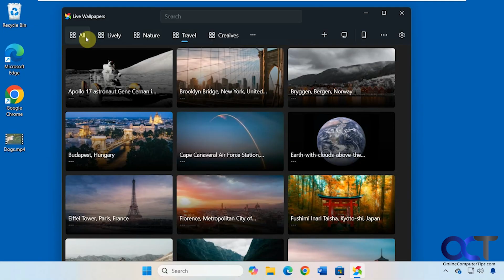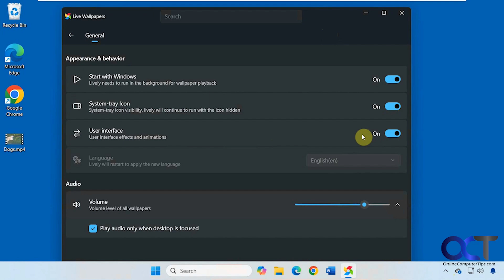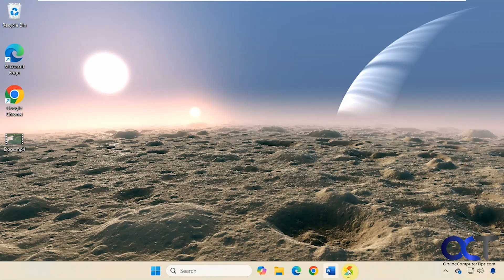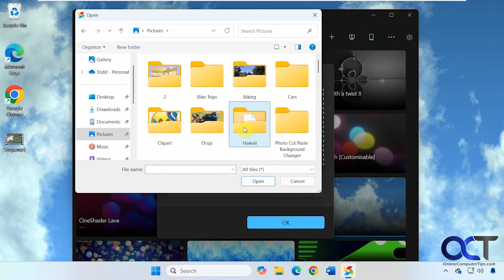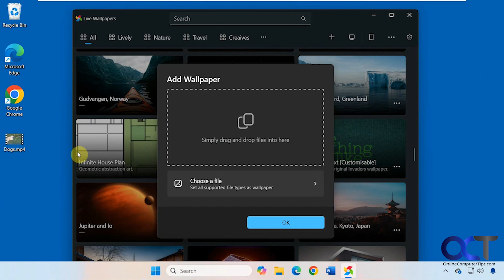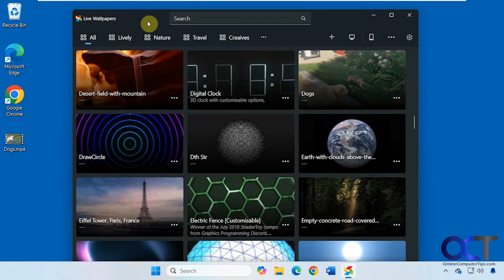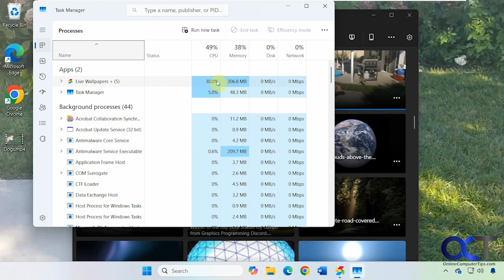Add Animated Live Desktop Wallpaper Backgrounds to your PC for Free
If you do not want a boring static desktop background image and want to use something more exciting such as an animated background wallpaper, you can do so for free with the Live Wallpapers + app. This has many preconfigured live animated wallpapers to choose from, and you can even add your own photos or videos to be used for your desktop background.

Here is a link showing their Taskbar + app.